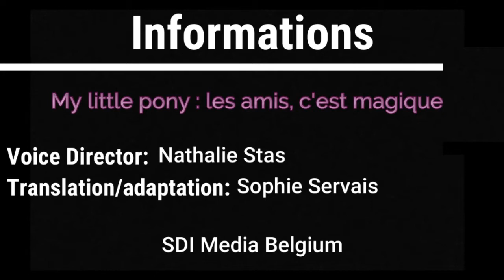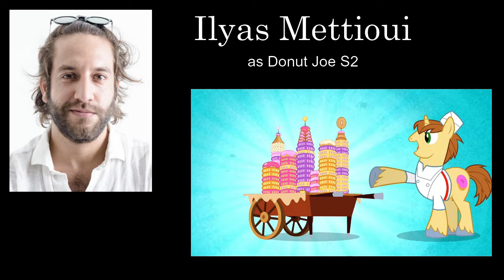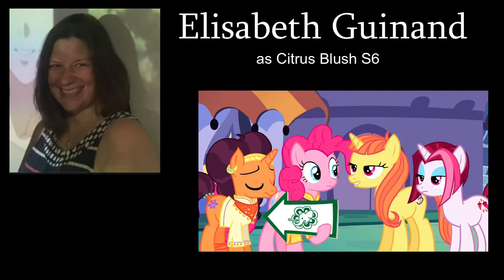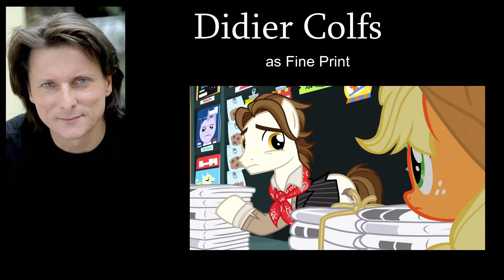[MLP] - French (Belgium) Cast Part8: Secondary Characters // 4 //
Partie 8, toujours sur les personnages secondaires ✨
J'ai rectifié les erreurs concernant la voix de Jean-Paul Landresse qui était souvent crédité sous plusieurs voix masculines assez grave (comme Grincheux ou ici Coriander Cumin). Mais grâce aux crédits détaillé de la saison 9, il se trouve que c'est Jean-Paul Dermont (Dambermont) qui double la majorité des personnages attribué à Jean-Paul Landresse.

⇩ Informations ⇩
◌ Mes sources sont Wikipédia, Wikia et mes oreilles donc il peut y avoir des erreurs
◌ Toutes erreurs sera corrigées lors d'une partie spécialement dédiée à ça
◌ Les images viennent de Google, par conséquent seul le propriétaire en a les droits
◌ Merci de respecter les comédiens de doublage 😊

Tous les épisodes sont disponibles sur MLP France, New Lunar Republic et Need For Ponies ✨

✩｡:*•. Foᥣᥣoᥕ mᥱ .•*:｡✩